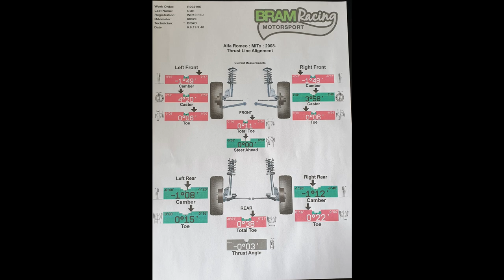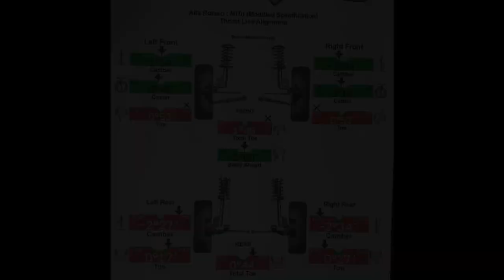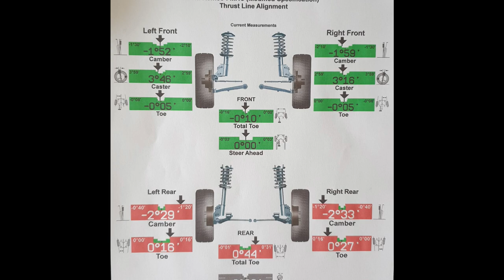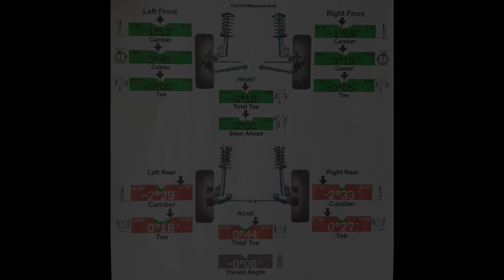Vlog #7 Alfa MiTo track car gets an alignment